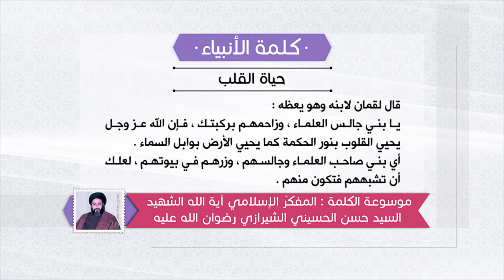كلمة الأنبياء عليهم السلام - لقمان عليه السلام لابنه: يا بني جالس العلماء- الشهيد السيد حسن الشيرازي